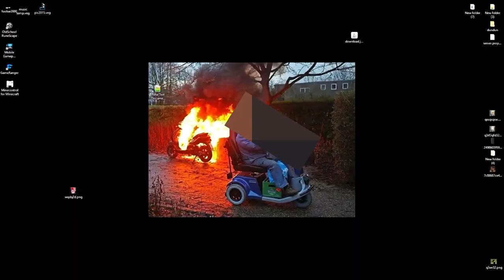Neet's Plot....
The new character for season 4